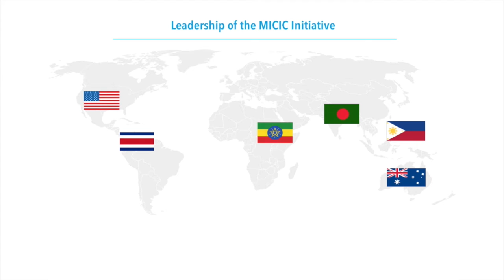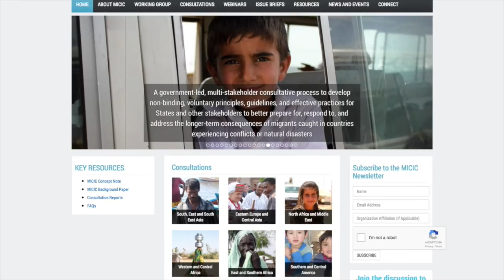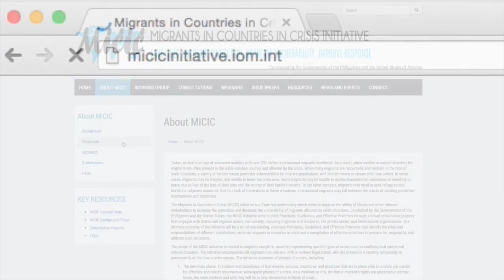The MICIC initiative